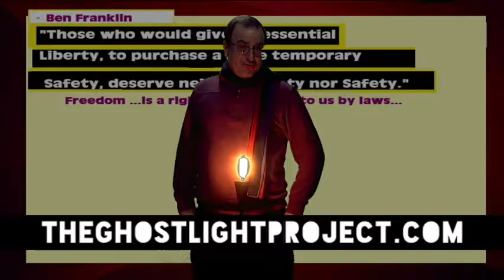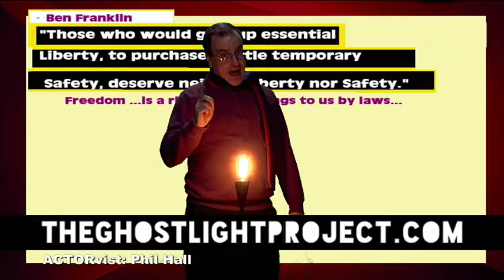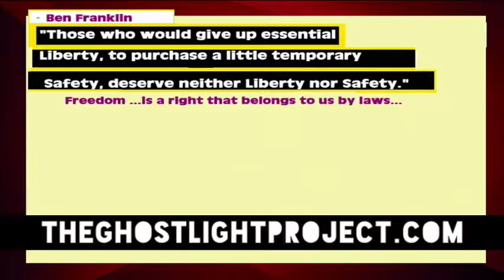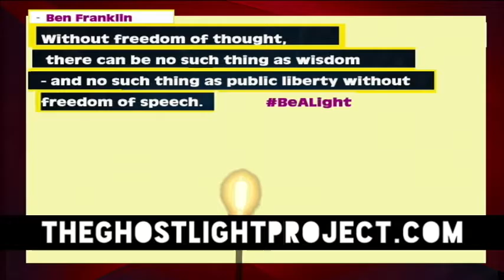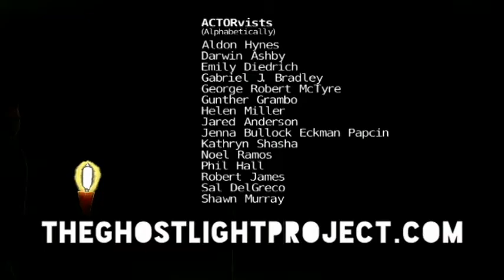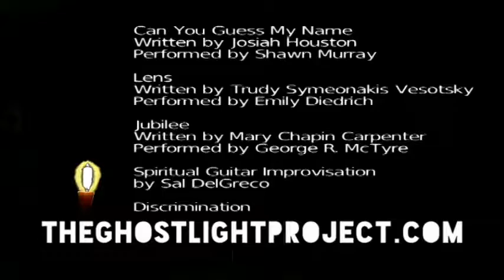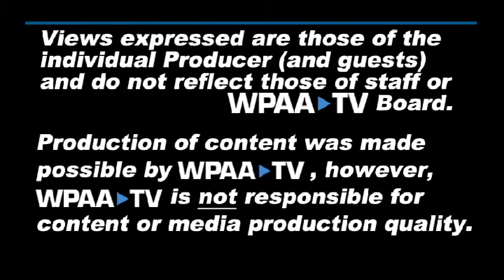Ghostlight Actorvists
This runs over 1 hour by 2 minutes. It includes all recorded readings. Transitions are shorter than in the live. Since the sonnet prepared for the Teleprompter was not loaded to it - shawn was left to read more obviously than others. Therefore due our lack of consideration this may be a piece to drop to get to 1 hour and just use as a short. We have have a large population of veteran viewers. They would appreciate Gunther's piece and it is a counterpoint to the Pearl Harbor piece. There was a full drop out of camera when Jared was speaking thus the overlay picked form what was available that most aligned with poem. Minor reordering to not have too many female voices consecutively with the fix for the final poem called America at the end.